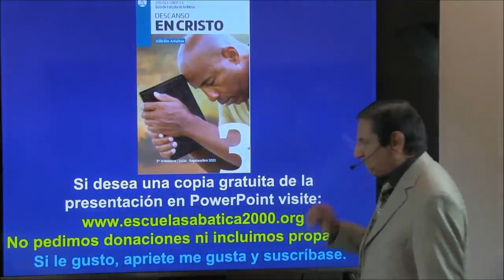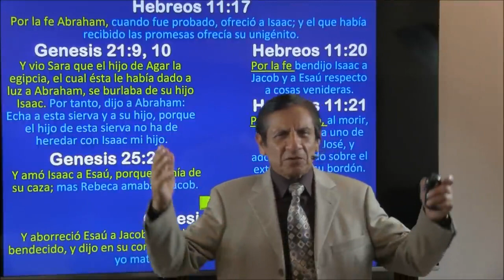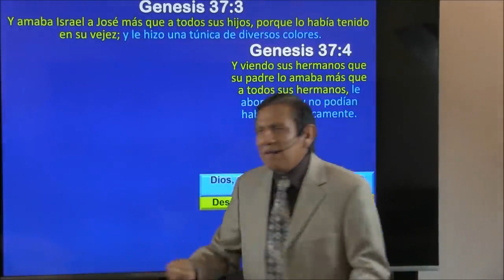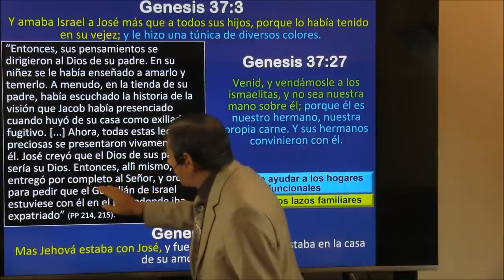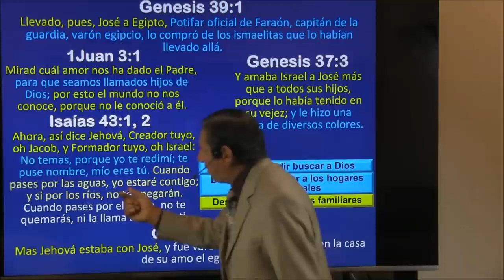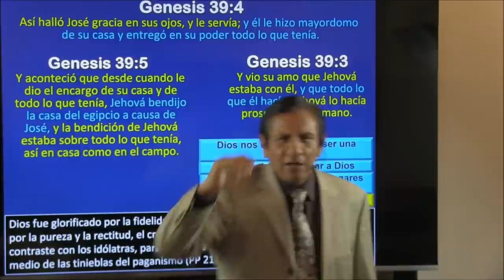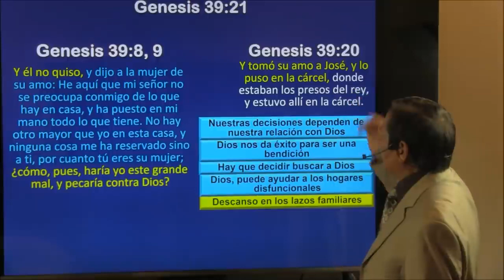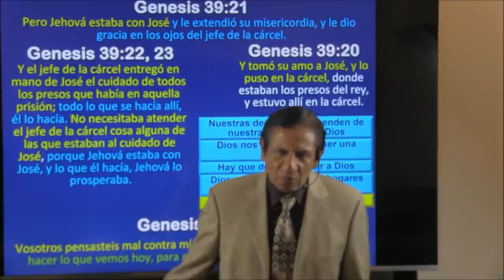Como Hallar Descanso En Los Lazos Familiare, Leccion 6 Escuela Sabatica Para El 7 De Agosto Del 2021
Leccion_6, Como_Hallar_Descanso_En_Los_Lazos_Familiares, Escuela_Sabatica Para El 7 De Agosto Del 2021